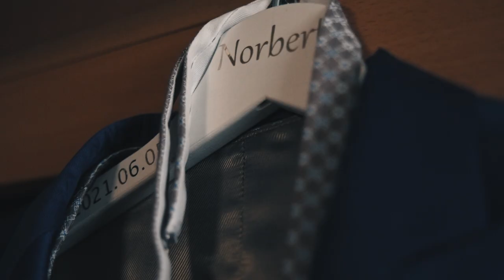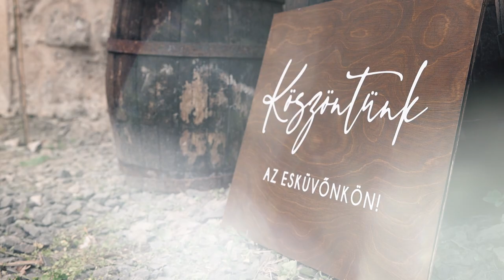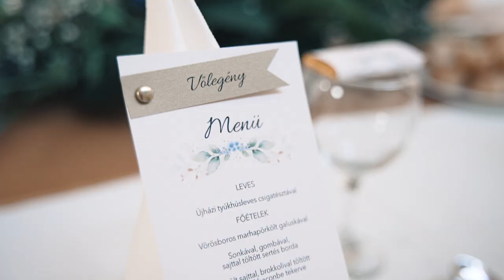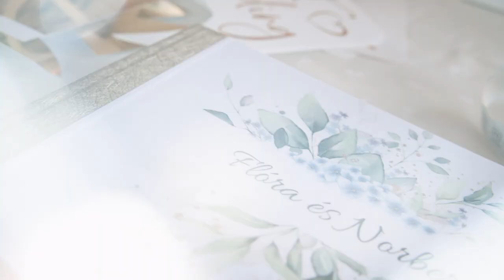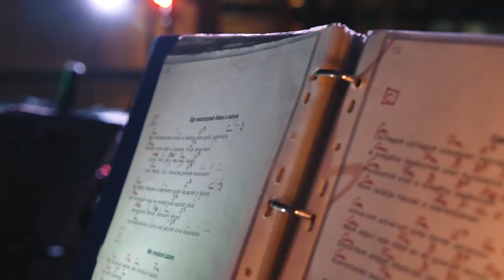Flóra & Norbi Wedding Highlights | Esküvői film | 2021.06.05.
Készítette: Stábod.hu | Dóczi Peti | stabod.hu

Helyszín: Tolmács, Nógrád megye | Szepi Fogadó, Szendehely, Nógrád megye

Zene: Dj - Retróparty.hu | Glöckl Ferenc | retroparty.hu
          Zenekar - Snapsz Tánczenekar
Ceremóniamester: Kondor István
Fotó: Vollmuth Krisztián
Dekoráció: Kreatív Esküvő Design
Virágok: H&M Virágterasz
Ruha: Martin Thornburg | Adele | Mon Cheri
Torta: Floch Cukrászat
Ékszerek, kiegészítők: G. Westerleigh
Smink, haj: NettStyle Hair & Makeup
Karikagyűrű: Niko Ékszer
Nyitótánc koreográfia: Marx Tamás

Zene:
Photograph - Ed Sheeranu
Calum Scott, Leona Lewis - You Are The Reason
Jonas Blue - Rise ft. Jack & Jack